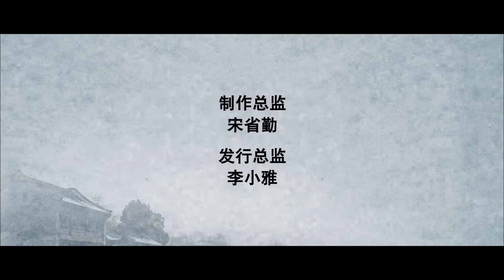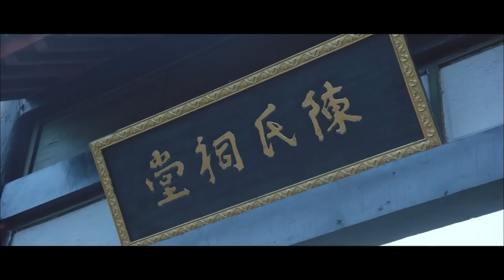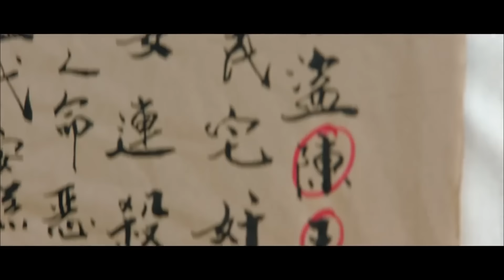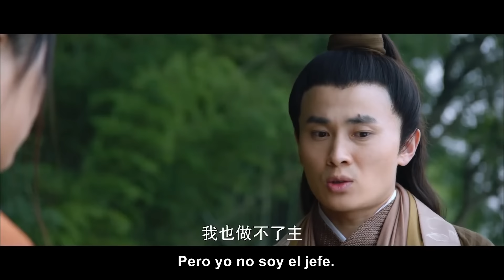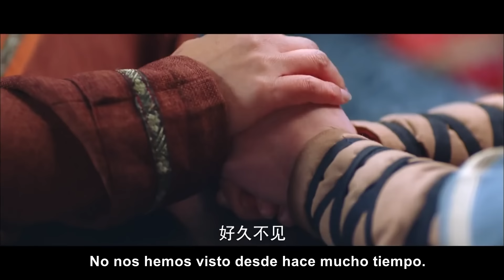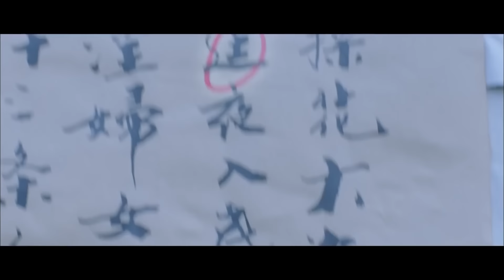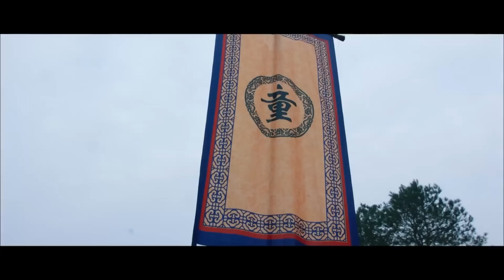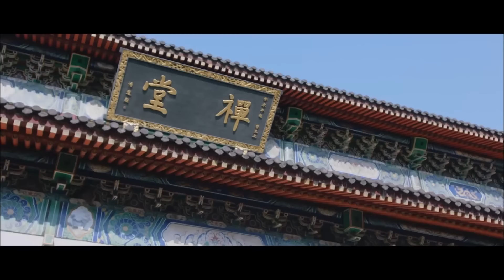El amor es algo problemático｜Tai Chi Soul: un lado del borde｜Canal de películas chinas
Desde que Chen Wangting conoció a Mu Huacun por casualidad, se enamoró de ella a primera vista e insistió en casarse con ella. Sin embargo, los padres de Chen Wangting querían que su sobrina, Li Wen, se casara con Chen Wangting. Chen Wangting le preguntó a sus padres que debía encontrar a la persona que le gustaba, o que nunca se casaría. Li Wen también apoyó a Chen Wangting, por lo que los padres de Chen Wangting tuvieron que estar de acuerdo.
Tan pronto como Chen Wangting se fue, una mujer de azul, Qing Lady vino a él y afirmó ser su novia. Cuando la gente no lo creía, Qing Lady hizo una escena. Así que el padre de Chen Wangtingi tuvo que llevarla a casa, Qing Lady quería ser enemigo de Li Wen, pero inesperadamente, se han producido una serie de cambios ...